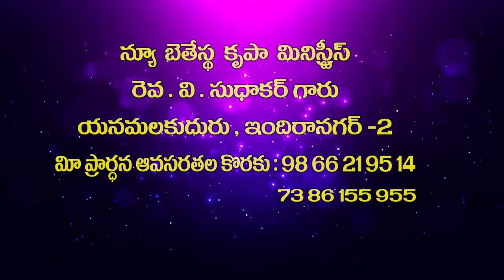V Sudhakar Garu 10 02 23 అంశం :మన యొక్క దర్శనం